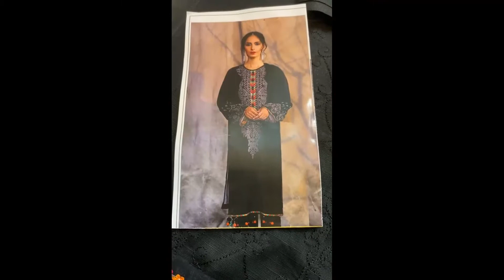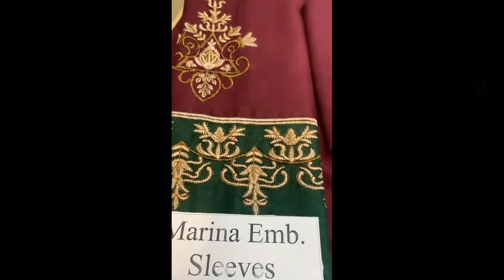Limelight.marina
*Fabric Marina*
Limelight 2 Pc Unstitched Embroidered Dress!! Code| 4293
Front Full Heavy Embroidered ✔️
Full Embroidered Marina Sleeves ✔️
Heavy Embroidered Trouser Patch✔️
Heavy Embroidered Daman Patch ✔️
Dyed Plain Back ✔️
Dyed Plain Trouser ✔️